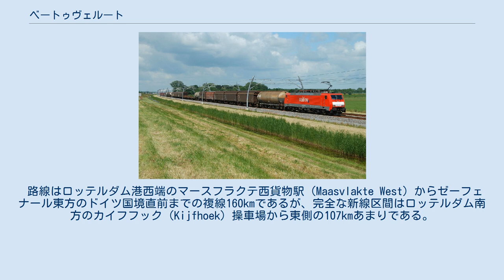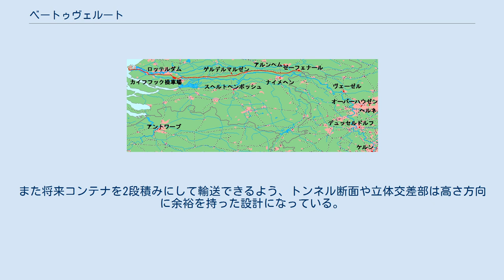ベートゥヴェルート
ベテゥヴェルート（Betuweroute）はオランダ・ロッテルダム港とドイツのルール地方を直結するための貨物専用鉄道路線でTEFRNの一部をなす。
貨物列車の高速化・高頻度化によりロッテルダム港の国際競争力を高めると共に、在来線を走る旅客列車の柔軟なダイヤ設定や遅延の解消、さらには道路交通から鉄道へのモーダルシフトを狙ったプロジェクトである。
建設はプロレイルが行っており、開通後の管理も同社が行う。
2007年に開通した。
 「ベーテュヴェ」という名称は、ライン川下流の低地（現在のオランダ・ヘルダーラント州あたり）にローマ時代住んでいたバタヴィ族とその土地「バタヴィア」のオランダ語ないしはドイツ語で、バタヴィアは「バタヴィア共和国」やジャワ島のオランダ東インド会社占領地「バタヴィア」などにも使われてきた。
 路線図：左端のオランダ・ロッテルダムからヘルダーラント州ゲルデルマルゼン経由でゼーフェナールまで。
全体図の右端のピンク部分がおおむねドイツ・ルール地方。
 路線はロッテルダム港西端のマースフラクテ西貨物駅（Maasvlakte West）からゼーフェナール東方のドイツ国境直前までの複線160kmであるが、完全な新線区間はロッテルダム南方のカイフフック（Kijfhoek）操車場から東側の107kmあまりである。
ロッテルダム港内からカイフフック操車場までは基本的に在来線を複線化して利用するが、運河を渡る既存の昇開橋は地下トンネルに置き換えられる。
またあわせて平面交差を立体交差に置き換える工事も行われている。
カイフフック操車場北方では、フェイエノールト貨物駅やロッテルダム中央駅方面からの列車と進路が重なるため、複線が複単線に増強される。
途中ゲルデルマルゼン-デン・ボス間とナイメヘン-アルンヘム間で在来線と交差し、それぞれ連絡線が設けられる。
環境保護のための短いトンネルや地下トンネルも含め200箇所近いトンネルが設けられる。
最長のトンネルは全長8115mのソフィアトンネル（Sophiaspoortunnel）である。
カイフフック操車場すぐ東側にあり、旧マース川と既存市街地を一気にくぐり抜ける。
新線区間の8割程度は既存の高速道路沿いに作られ、環境への影響を最小限に抑えた。
 ベテゥヴェルート建設にあわせ関連施設の改良もあわせて行われ、カイフフック操車場の処理能力が1600輌／日から2800輌／日に増強され、構内には立体交差を設け平面交差を最小限にする。
またドイツ側ではヴェーゼルからオーバーハウゼンまでの線路増強（複線から複単線）やオーバーハウゼン駅構内の立体交差建設による平面交差の縮小、オーバーハウゼン-ヘルネ間の複線化、踏み切りの解消などが行われている。
 オランダ標準の電化方式は直流1500Vであるが、ベテゥヴェルートは交流25KV/50Hzで電化される。
重量貨物列車が高速で走行するには、従来の電化方式では力不足と考えられたためである。
しかしこの選択には疑問の声もあり、事実ERFA（ヨーロッパ鉄道貨物連合）はこの電化方式に反対している。
ドイツ標準の電化方式は交流15kV/16.7Hzであるため、ロッテルダム港からルール地方へ向かうには新たに3電源対応の電気機関車を用意する必要があるためである。
商用周波数を利用することには合理性もあるが、運行会社に嫌われては新線建設の意義が薄れる。
現状でも2電源対応の電気機関車購入を嫌い、全線が電化区間であるにもかかわらずディーゼル機関車で運行される貨物列車もあり、ベテゥヴェルート開通後はこの割合が増える可能性もある。
 保安設備はアルストム製のETCSレヴェル2で、 あわせてERTMSを採用する。
UICのD4規格に準じた線路規格で、軸重22.5tの列車が最高速度120km/hで走行可能である。
列車密度は最大1時間10本までを考慮している。
10-15km間隔で上下線間に渡り線を設けているほか、待避線が数ヶ所に設けられる。
また将来コンテナを2段積みにして輸送できるよう、トンネル断面や立体交差部は高さ方向に余裕を持った設計になっている。